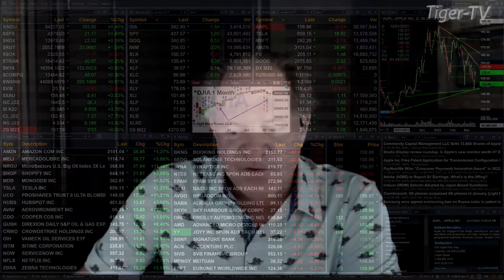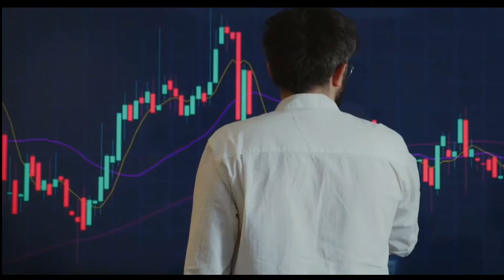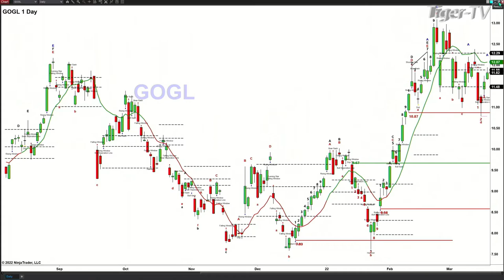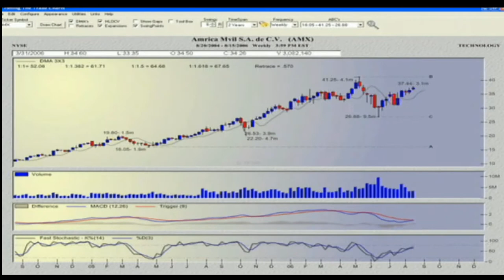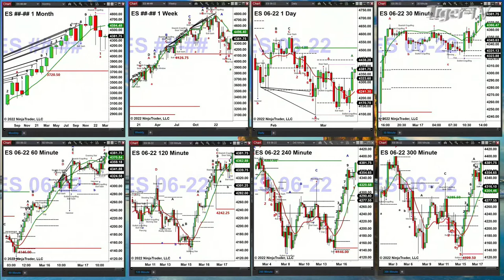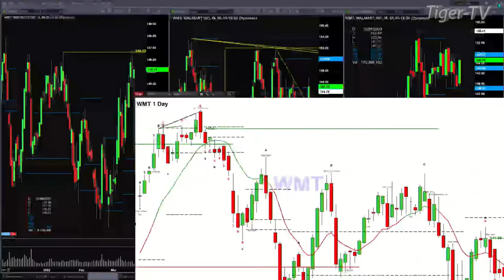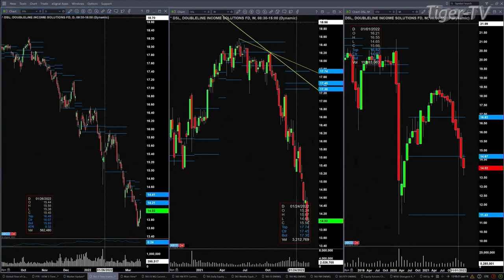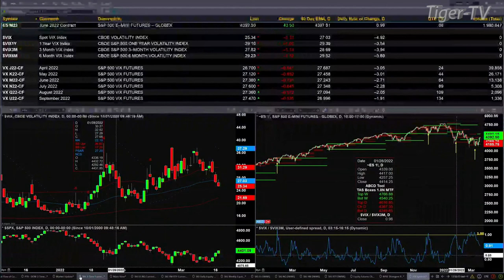March 16th, The Trader's Edge with Steve Rhodes on TFNN - 2022